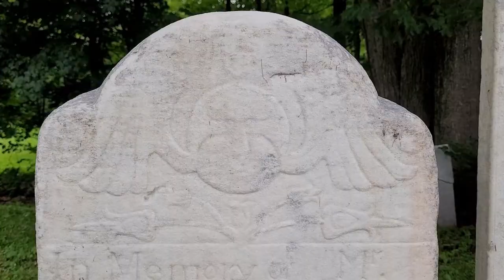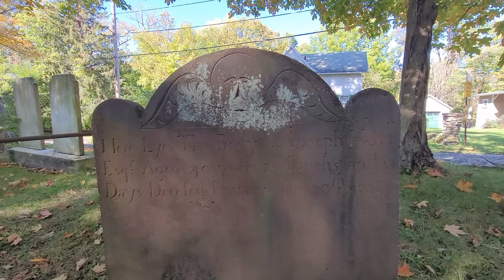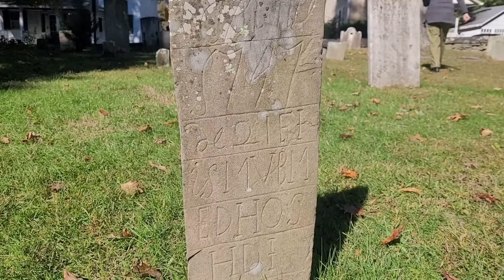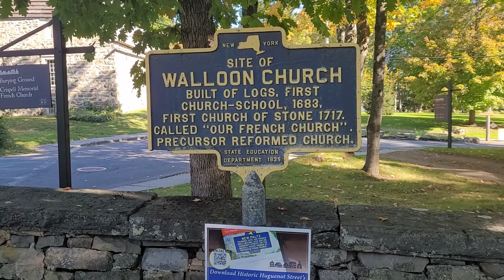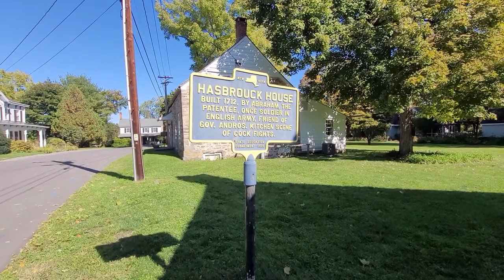Historic Huguenot Street and Cemetery New Paltz NY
At our 10-acre National Historic Landmark District in New Paltz, New York, visitors experience over 300 years of history across seven historic stone-house museums, a reconstructed 1717 French Church, the Huguenot community’s original burying ground, and a replica Esopus Munsee wigwam. Period rooms and exhibits tell the stories of a French Huguenot settlement as it evolved over time, and also reveal the history of the area’s Indigenous and enslaved African peoples and Dutch settlers.